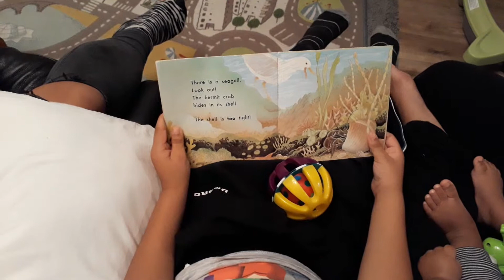Zayn reading to his brother 26.10.17